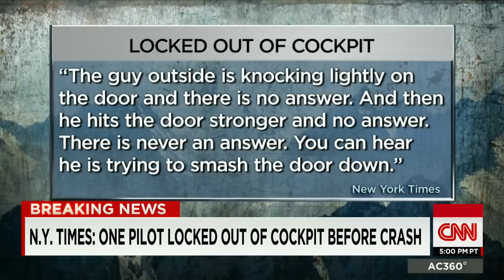Report: Pilot locked out of cockpit before crash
The New York Times is reporting there is evidence that one of the pilots on Germanwings Flight 9525 was locked out of the cockpit when the plane crashed.